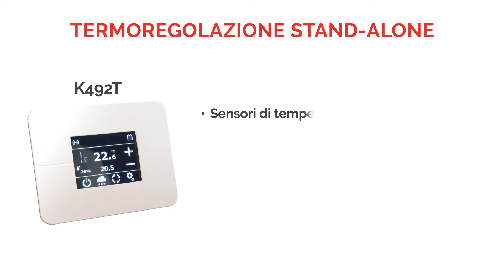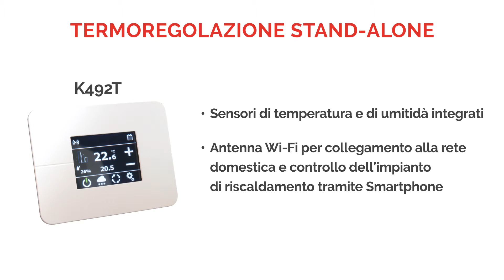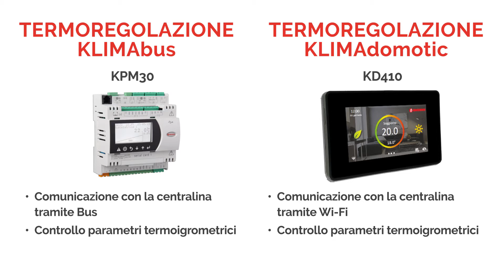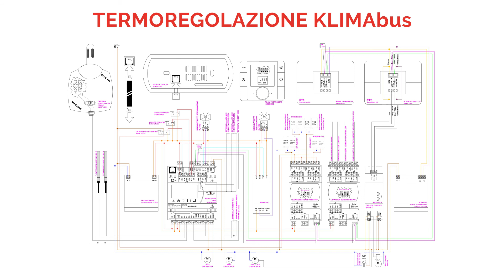Sistemi di termoregolazione per il controllo degli ambienti 🇮🇹 | GIACOMINI WEB ACADEMY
Sistemi di termoregolazione per il controllo delle condizioni climatiche all'interno degli ambienti.

Disponibili diverse soluzioni:
- Termoregolazione Stand-Alone
- Termoregolazione via cavo bus, KLIMAbus
- Termoregolazione via Wi-Fi, KLIMAdomotic

SOMMARIO
00:00 🠖 Introduzione
00:44 🠖 Termoregolazione Stand-Alone
02:14 🠖 Termoregolazione KLIMAbus e KLIMAdomotic